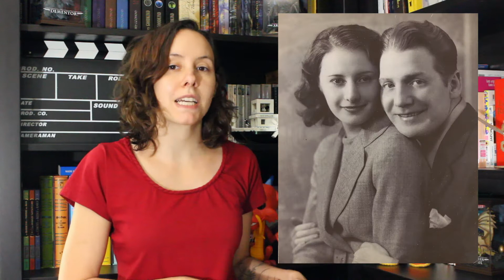A Star is Born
Présentation du film (ou plutôt des films) A Star is Born!